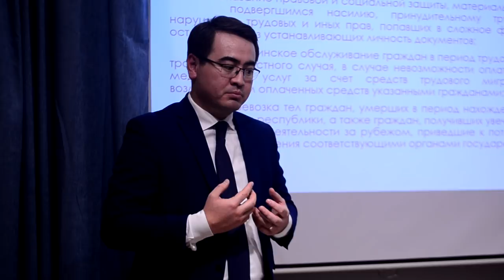Ўзбекистон миграция агентлиги Россияга келиб, кўчада қолган ўзбекистонликлардан узр сўради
Миграция агентлигининг Москвадаги вакили агентлик орқали Россияга ишлашга келиб, кўчада қолган ўзбекистонлик меҳнат муҳожирларидан узр сўради.
-  Шу ташкилотнинг вакили бўлганим учун буни қабул қилишимиз керак. Бу хатолар бизга катта дарс бўлди, уни қайтарилмаслиги учун ҳаракат қиламиз, - дейди агентликнинг Москвадаги вакили Саиднъўмон Мансуров.
"Фарғона уйи" маданий марказида ўтказилган мазкур учрашувни "Буюк келажак" ННТ ташаббус гуруҳи ва экспертлари ташкиллаштирган.  Россия-Ўзбекистон ўртасидаги меҳнат миграцияси муаммоларига бағишланган йиғин очиқ мулоқот тарзида ўтказилди.
Тадбирдан сўнг Саиднўъмон Мансуров Би-Би-Си ўзбек хизматига интервью берди.
Миграция агентлигининг Москвадаги ваколатхонаси учун Ўзбекистоннинг Москвадаги элчихонасидан жой ажратилган. Айни пайтда хоналар таъмирланиб, вакиллик расмий очилиши маросимига тайёргарлик кўрмоқда.  Саиднўъмон Мансуров вакил сифатида иш фаолиятини бошлагани ва Россиядаги меҳнат муҳожирларига ёрдам берилаётганлигини билдирди.
- Бир ойни ичида 100 дан ортиқ фуқароларимизни СУВСИГ (чет элликларни вақтинчалик сақлаш маркази)дан олиб чикиб, ватанга қайтардик.  20 дан зиёд хужжатсиз ва ҳақ ҳуқуқлари бузилган муҳожирларга турли ёрдамлар кўрсатдик. Афсуски, ёмон ҳабарлар ҳам бор: кимдир "ўтиб" қолган, кимдир иш вақтида оғир вазиятга учрайди. Шундай ҳолатларда ҳам, ҳукумат билан ҳамкорликда ватанга юбориш чораларини кўрдик.
Мансуровга кўра, сўнгги бир ойнинг ичида 16 нафар меҳнат муҳожирининг тобути Ўзбекистонга юборилган.
Тадбир давомида Ўзбекистон фуқароларини миграция агентлиги орқали оммавий равишда ишга юборилиши энг кўп муҳокамаларга сабаб бўлди.
Кузатувчи экспертлар агентлик орқали Россияга ишга юборилаётган меҳнат муҳожирлари билан боғлиқ янги муаммолар юзага келаётганини айтишади.  Россиянинг турли ҳудудларига ишга юборилган ўнлаб ўзбекистонликлар "қуллик"ка тушиб қолганликлари боис ёрдам сўраб ҳуқуқшуносларга мурожаатлар қилишган.
Вакилнинг фикрига кўра эса, агентлик орқали Россияга ишга келиш ўзбекистонлик меҳнат муҳожирларининг ҳар жиҳатдан ҳавфсизлигини кафолотлайди.